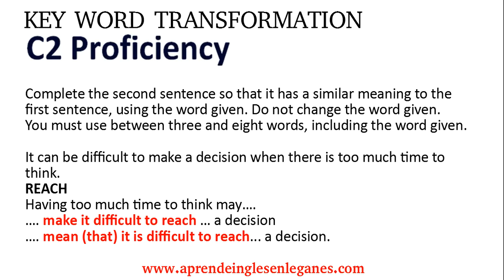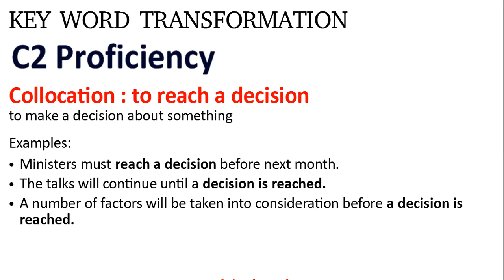C2 Proficiency - Key Word transformation exercise #7